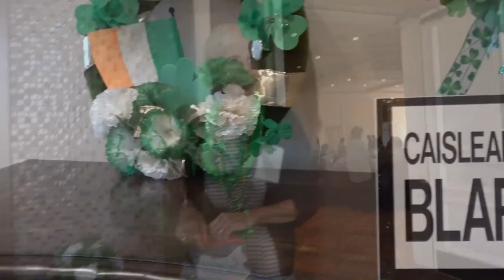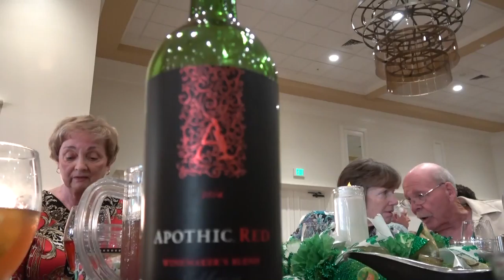▶️ Candler Dinner Dance at The Lodge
The Candler Hills community at On Top Of The World in Ocala FL held a After St. Patrick Dinner Dance at the newly opened Lodge.  What a great event.